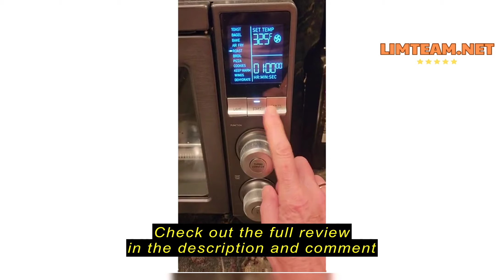Review Calphalon Air Fryer Oven, 11-in-1 Toaster Oven Air Fryer Combo, 26.4 QT/25 L, Fits 12" Pizza,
Calphalon Air Fryer Oven, 11-in-1 Toaster Oven Air Fryer Combo, 26.4 QT/25 L, Fits 12" Pizza, Stainless Steel